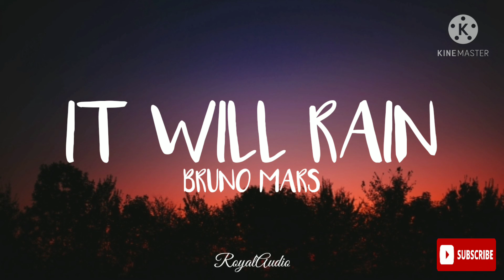Bruno Mars - It Will Rain (Audio)